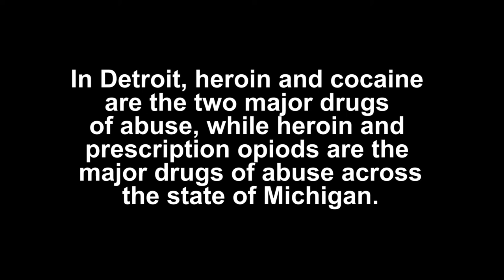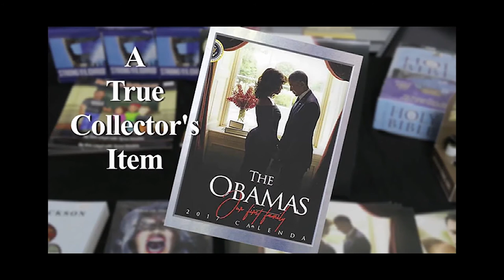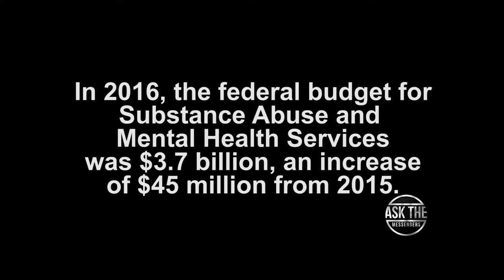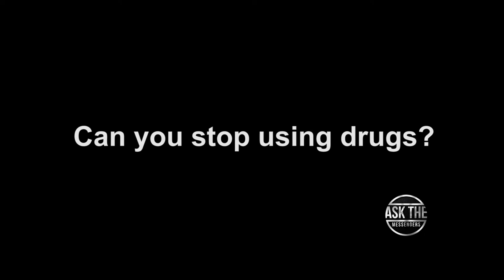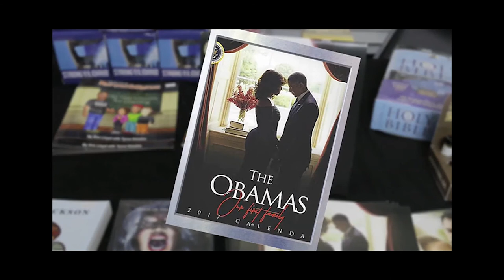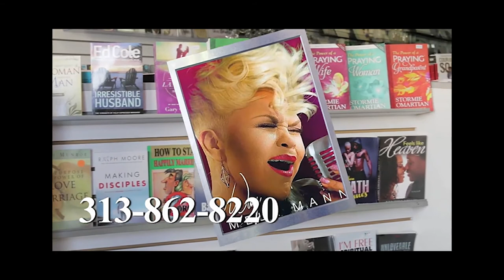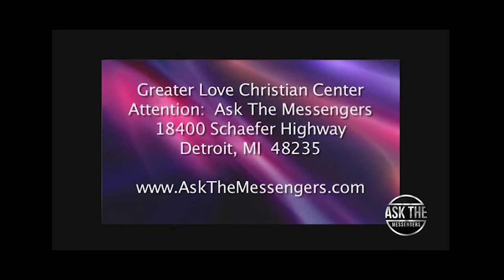ATM Episode 9 Dr. Calvin Trent (Detroit Recovery Project/Real Michigan)